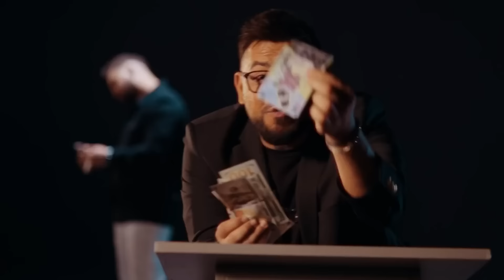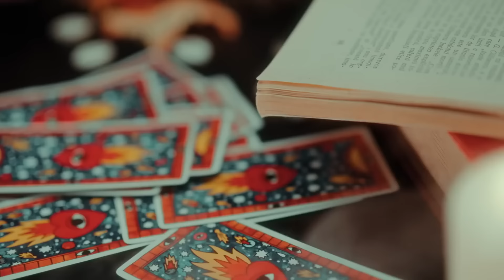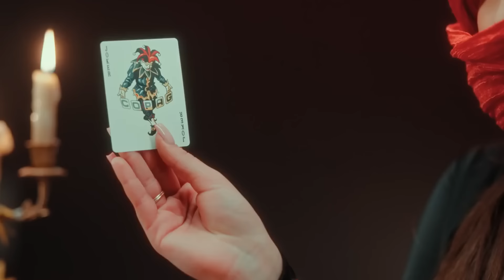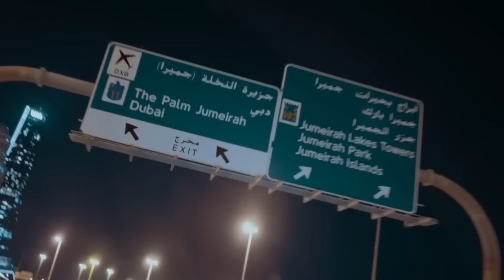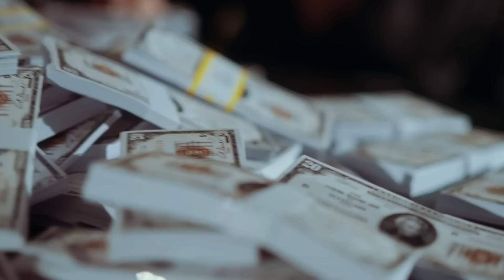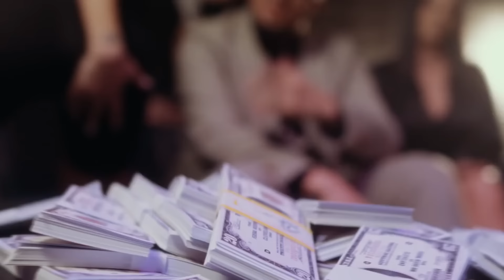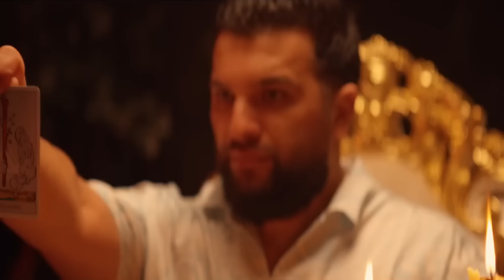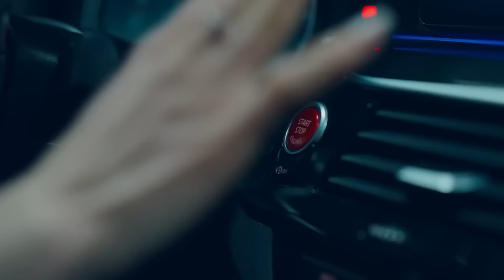Colaj Manele Noi 🔥 Nikolas X Tzanca Uraganu X Costel Biju 🔥 Manele TOP 2024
🔥 Ascultă acum ➡️ Colaj Manele Noi 🔥 Nikolas X Tzanca Uraganu X Costel Biju 🔥 Manele TOP 2024 si descoperă cele mai tari manele ale momentului!

🔔 Apasă pe clopoțel sa fii mereu la curent cu ultimele lansari

🎵 Dacă ți-a plăcut acest colaj de manele, poți asculta în continuare:

Manele Trending 2024 🔥 Colaj Cele mai Noi & Virale Manele 💯🧨 Hituri in Tendinte

Top Manele Noi 2024 🔥🎶 Manele Fresh Care Rup Topurile - Colaj de Hituri Top

Tracklist:
00:00:00 Andrei G, Costel Biju - COCO
00:02:18 Denis Ramniceanu, BABASHA - Molotov
00:04:54 Tzanca Uraganu - Vorba Francezului
00:07:32 BABASHA - Adela
00:10:43 Nikolas - Diamante roz
00:13:01 Jador - Sefu
00:15:27 Iuly Neamtu - Lacrimi de miliardar
00:18:33 GHEBOASA, Alberto Guta - Baba
00:20:51 Costel Biju x Iuly Neamtu - Lupii
00:24:01 Jador - Rand pe rand
00:26:38 BABASHA - Aoleu, Aoleu
00:28:41 Costel Biju, Miruna Lazea - RamPamPam
00:31:39 Iuly Neamtu - Iubire in rate
00:34:09 Andrei G - Te caut zi de zi
00:37:31 BABASHA x Hermenotis - Cheeky
00:39:42 Andrei G - Iubirea Mea E Cu Tupeu
00:41:47 BABASHA - Nebunia Lu' BABASHA
00:44:12 Iuly Neamtu - Sugar Daddy
00:46:39 Costel Biju - Te ia
00:49:12 Tzanca Uraganu - Eee Aaa (Burj Khalifa)
00:51:43 Iuly Neamtu - Amore
00:54:17 Tzanca Uraganu - Tiganca balcanica
00:56:34 Jador - Fana
00:59:10 Iuly Neamtu - Pe un pat
01:01:47 Tzanca Uraganu - Emirate